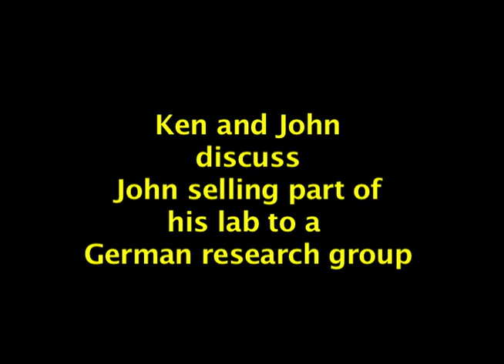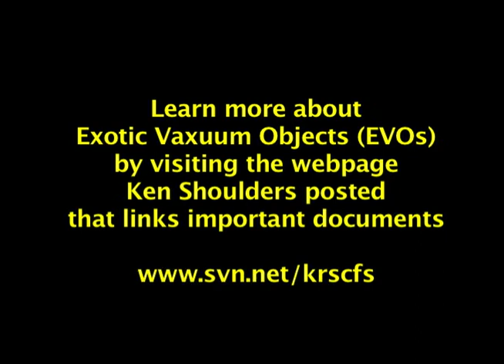interview with ken shoulders missing clip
Rare interview with Ken Shoulders, father of Micro-Electronics. This is the missing clip from the original interview done with Ken Shoulders and John Hutchison.